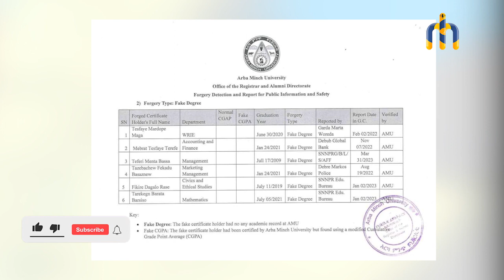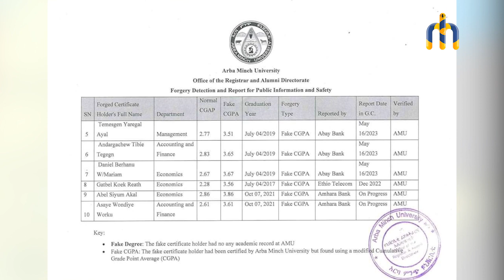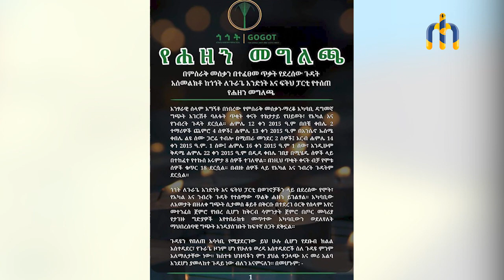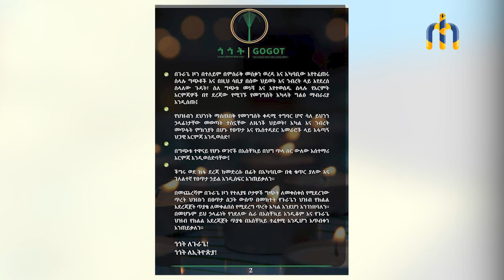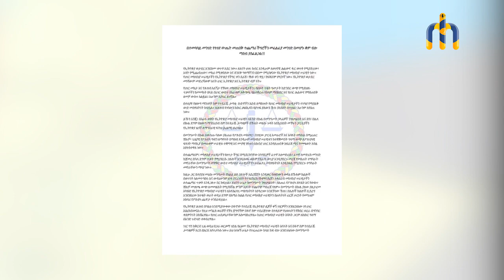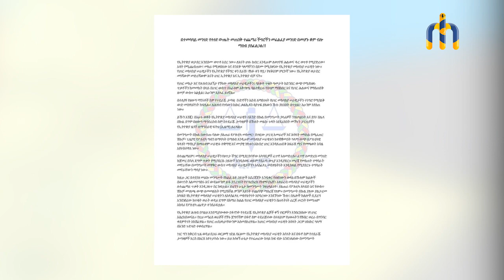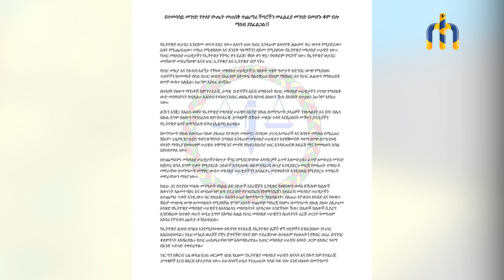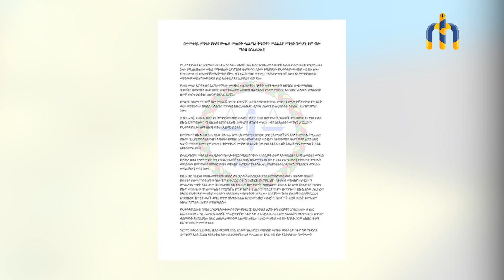HAMER MEDIA: በምስራቅ መስቃን‐ማረቆ በተከሰተ ዳግመኛ ግጭት18 ሰዎች ተገደሉ | አርባ ምንጭ ዩኒቨርሲቲ ሐሰተኛ የትምህርት ማስረጃዎችን አገኘ